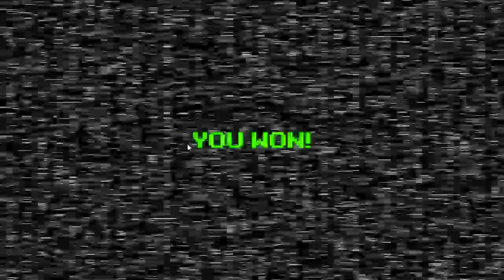Chica simulator REMASTERED